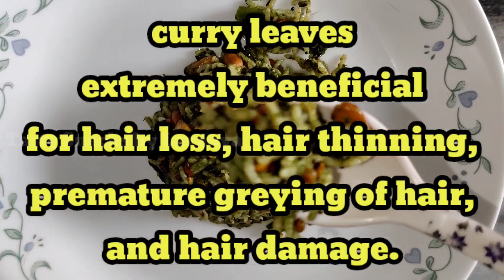curry leaves rice - karivepaku rice - extremely beneficial for thick hair